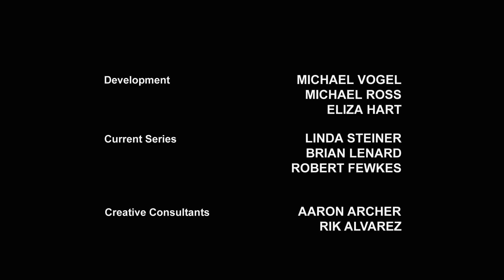Transformers Prime S02 E08 Hindi Cartoons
Nemesis Prime
Episode aired Apr 7, 2012
TV-Y7-FV
22m

Ernie Hudson in Transformers Prime (2010)
Optimus Prime becomes destructive while M.E.C.H. reveals their master plan.

Directors
Todd WatermanDavid Hartman
Writers
Roberto OrciAlex KurtzmanDuane Capizzi
Stars
Peter CullenJeffrey CombsSumalee Montano